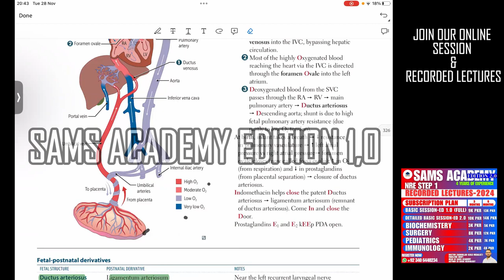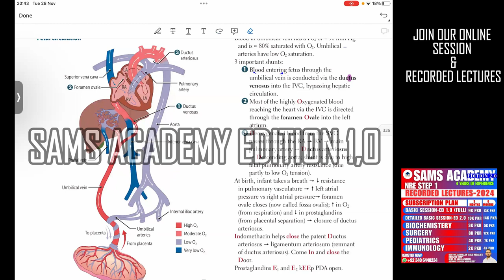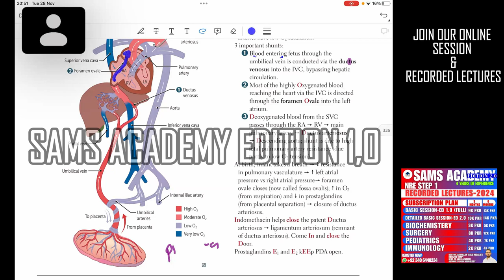CVS PART-3 || BASIC SESSION-EDITION 1.0 || NRE STEP 1 URDU/HINDI || Doctor Zabihullah